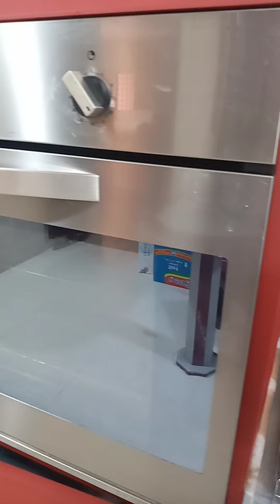start cooking saudia lunch kable...